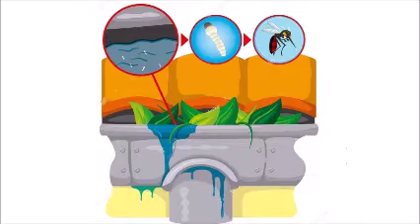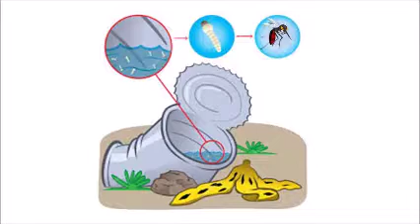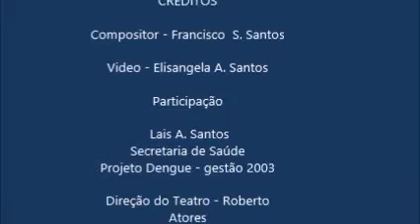Projeto Dengue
Todos Contra a Dengue